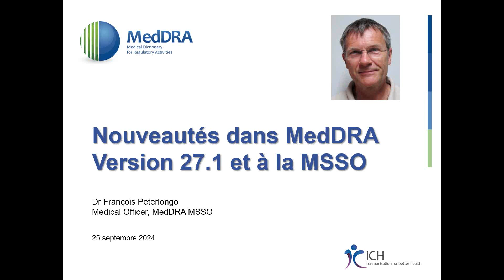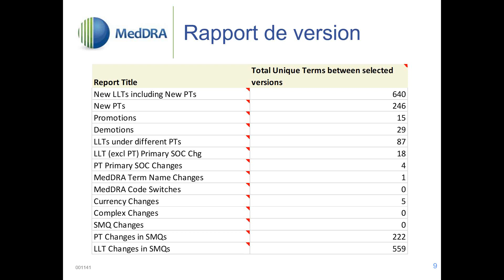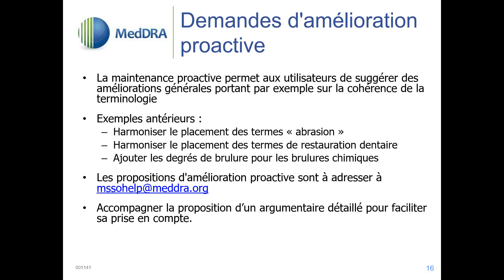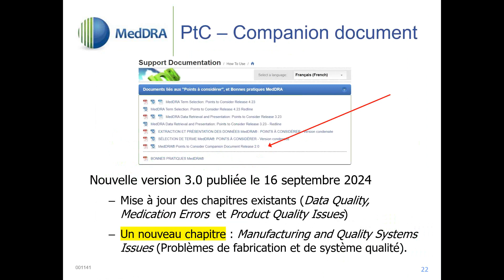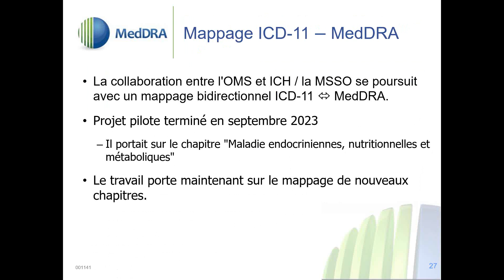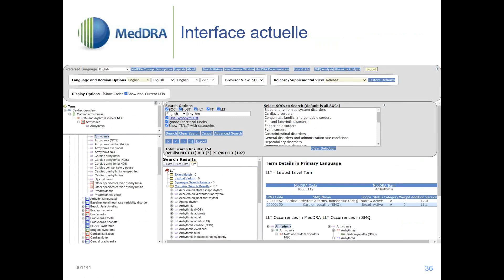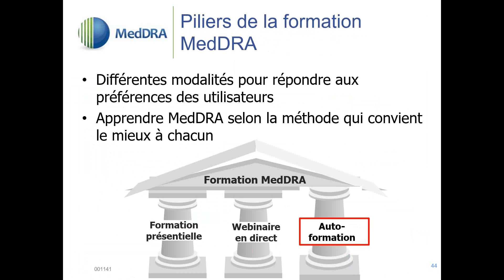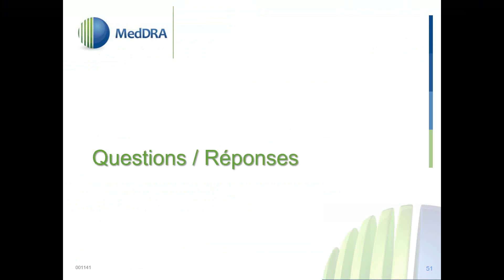2024 09 25 Quoi de neuf avec MedDRA 27.1 et la MSSO -What's New with MedDRA 27.1 Presented in French